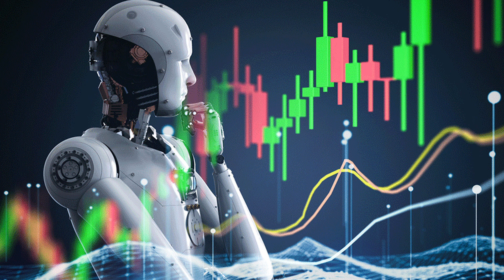AI is fakey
Dell isn’t making money on AI?